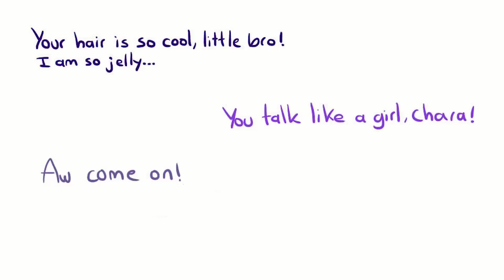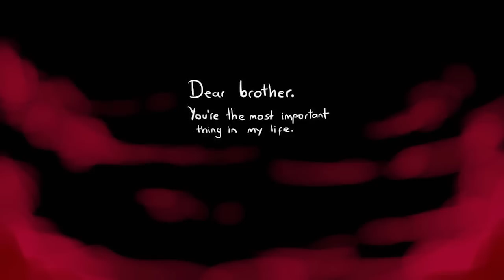Brothers Hair - X Tale Comic Dub Ft. MrAmazingVA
Comic by: Jael Peñaloza aka jakei95

Cast:
tehRogue - X-Frisk (Young) Adult X-Chara, Adult X-Frisk

SpongeBob OST
Kingdom Hearts 2 OST

|$upport me|
Dragaura
Hanako
Le-pink-piglet
Walker Hembree

If you would like to react to my videos or make animations from them please ask FIRST!
If you would like to subtitle my videos please use Closed Captioning feature.